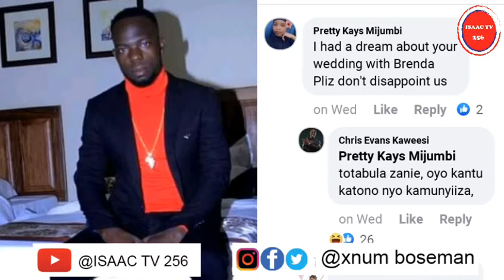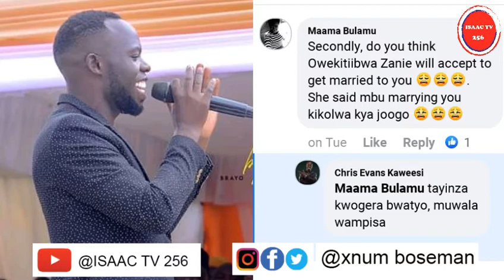Chris Evans Omuttima Gguli Wwa Zanie Brown , Ebipya Bizusse